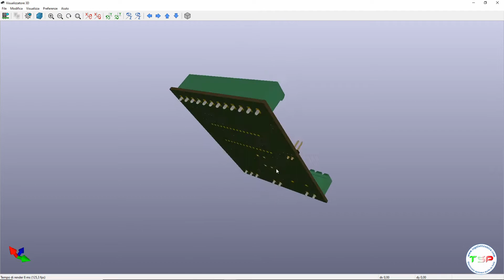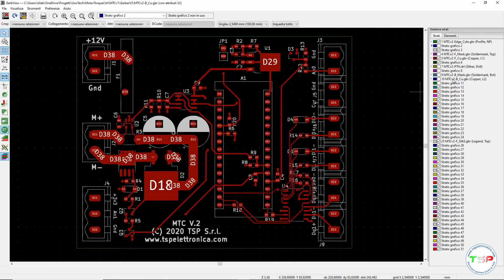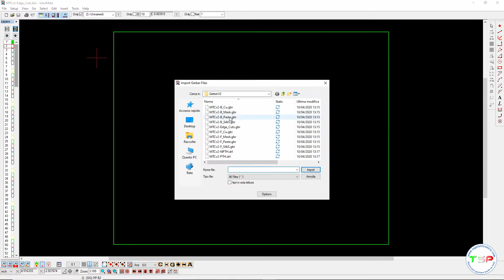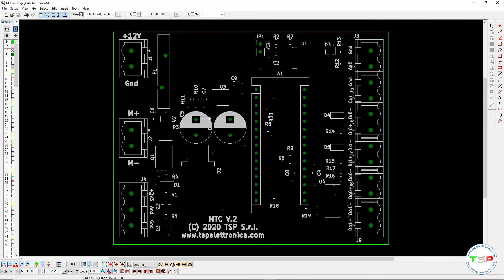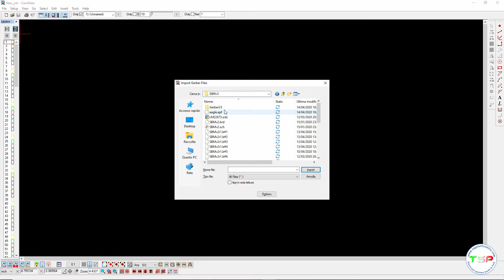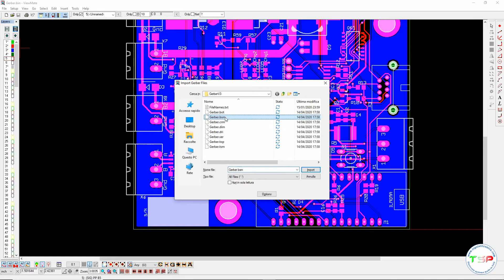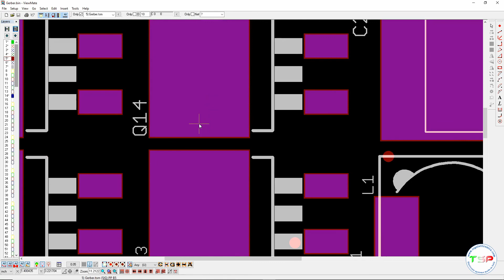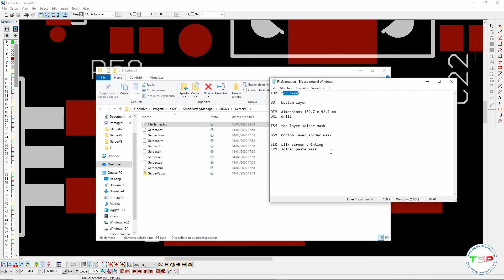I file gerber dei nostri pcb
► IMPARA L'ELETTRONICA CON IL VIDEO CORSO COMPLETO ◀

Attrezzature utilizzate per realizzare questi video.

Videocamere
Panasonic Lumix DMC-FZ2000/DMC-FZ2500
Logitech C930E

Microfoni
Rode VideoMicro
Rode VideoMic Rycote
Boya BY-M1
Lavalier Wireless

Registratore vocale
TASCAM DR-05X

HD - Memorie
Hard Disk Esterno Portatile WD USB 3.0, 4TB
Hard Disk Esterno Portatile WD USB 3.0, 2TB
SanDisk Extreme Scheda microSDXC da 128 GB

Cuffie
MARSHALL MAJOR FX

Treppiedi
Mini treppiedi Webcam
Manfrotto MKBFRTA4BK-BH
K&F Concept

Luci
Set fotografico portatile
Kit Softbox Ombrello

Lavagna
Magnetica Bianca
Kit per lavagne bianche

Accessori
Tavoletta grafica
Supporto per Cellulari
Selfie Stick